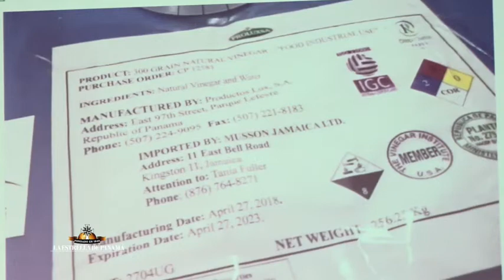El MIDA rindió cuentas de 4 años de gestión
En cuatro años de gestión, el Ministerio de Desarrollo Agropecuario (MIDA) ha invertido más de $875 millones para la producción de alimentos, dijo el titular de la entidad, Eduardo Enrique Carles, durante la rendición de cuentas, el pasado viernes.